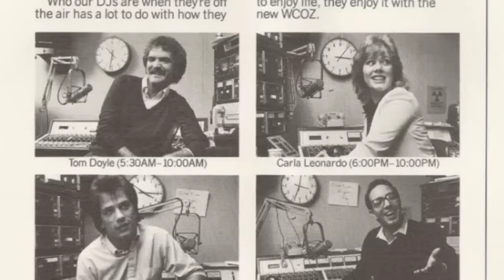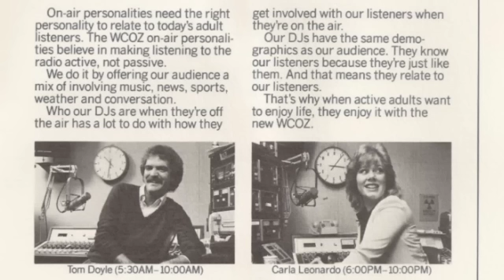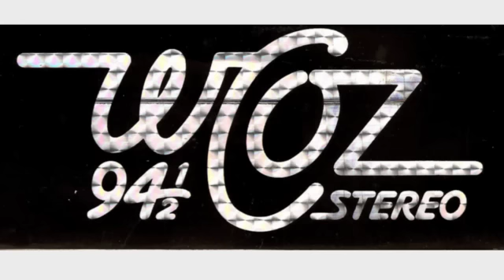WCOZ 94.5 Boston - Tom Doyle-Steve Hausmann - June 21 1984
WCOZ 94.5 Boston - Tom Doyle-Steve Hausemann - June 21 1984